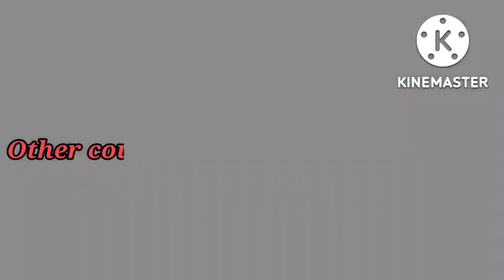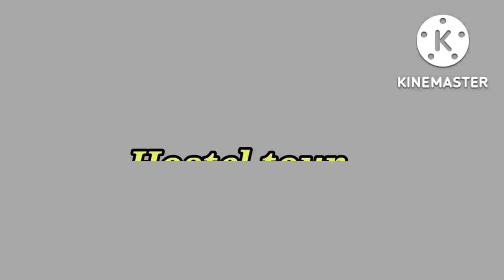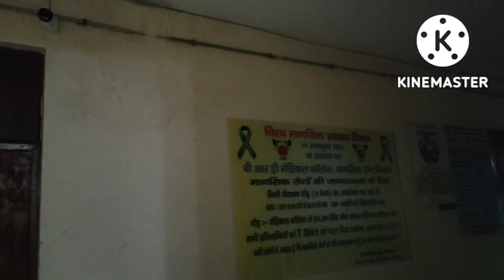First year hostel tour and review|Cut-off|Other courses|Full detail BRD Medical College, Gorakhpur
In this video you will know the opinions of my junior about the college campus , academics, room tour , hostel tour,mess food and many more . It will be very helpful to the upcoming batches in this college .And will definitely help you to choose better college at your  NEET marks. So, please watch this video and share it to your friends.

ASHUTOSH - Safar" is under a Creative Commons (CC-BY 3.0) license

1st year hostel of BRD medical college
medical College vlogging
Medical student vlogging
Vlogger doctors
new vlogger
Brd medical college OPD counter
BRD medical college Gorakhpur vlogs
BRD medical college vlog
Details about college campus
1ST year Hostel tour of BRD medical College gorakhpur
BRD medical college Gorakhpur campus  college campus tour gorakhpur